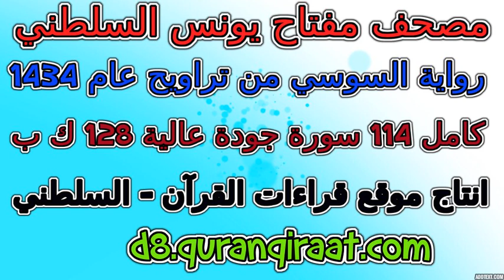مصحف مفتاح السلطني رواية السوسي تراويح عام 1434 سورة 076 الإنسان